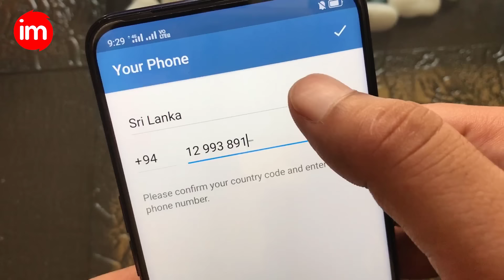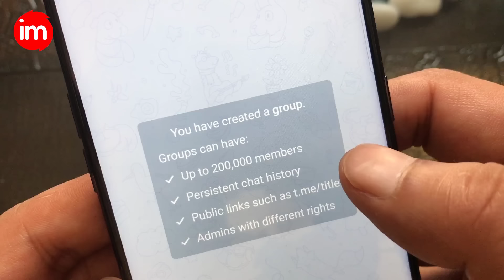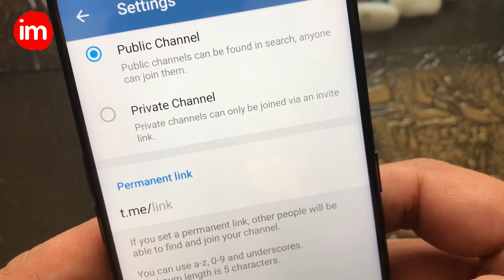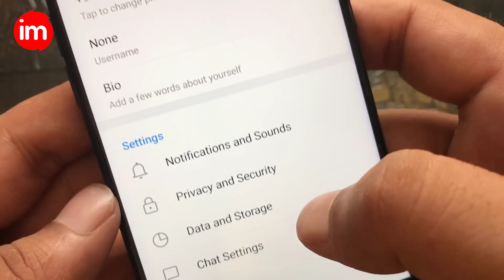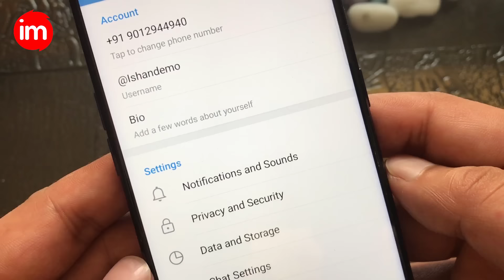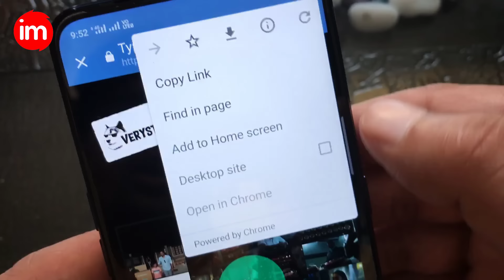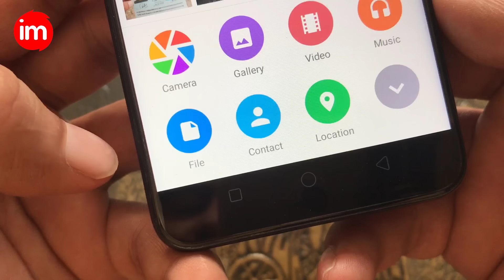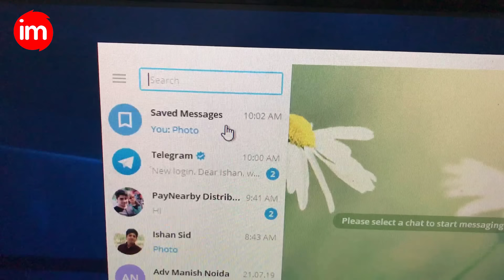Complete Guide to Using Telegram in Hindi - टेलीग्राम चलाना सीख लो | Benefits of Telegram in Hindi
is video me aap janege ki telegram app kaise use kare. telegram me group kaise banaye, telegram me channel kaise banaye, telegram me movie ya web series kaise find kare, telegram ko as a storage kaise use kare.

Telegram is a cloud-based instant messaging and voice over IP service. Telegram client apps are available for Android, iOS, Windows Phone, Windows NT, macOS and Linux. Users can send messages and exchange photos, videos, stickers, audio and files of any type

FAST: Telegram is the fastest messaging app on the market, connecting people via a unique, distributed network of data centers around the globe.

SYNCED: You can access your messages from all your devices at once. Start typing on your phone and finish the message from your tablet or laptop. Never lose your data again.

UNLIMITED: You can send media and files, without any limits on their type and size. Your entire chat history will require no disk space on your device, and will be securely stored in the Telegram cloud for as long as you need it.

SECURE: We made it our mission to provide the best security combined with ease of use. Everything on Telegram, including chats, groups, media, etc. is encrypted using a combination of 256-bit symmetric AES encryption, 2048-bit RSA encryption, and Diffie–Hellman secure key exchange.

POWERFUL: You can create group chats for up to 200,000 members, share large videos, documents of any type (.DOC, .MP3, .ZIP, etc.), and even set up bots for specific tasks. It's the perfect tool for hosting online communities and coordinating teamwork.

RELIABLE: Built to deliver your messages in the minimum bytes possible, Telegram is the most reliable messaging system ever made. It works even on the weakest mobile connections.

FUN: Telegram has powerful photo and video editing tools and an open sticker/GIF platform to cater to all your expressive needs.

SIMPLE: While providing an unprecedented array of features, we are taking great care to keep the interface clean. With its minimalist design, Telegram is lean and easy to use.

100% FREE & NO ADS: Telegram is free and will always be free. We are not going to sell ads or introduce subscription fees.

PRIVATE: We take your privacy seriously and will never give third parties access to your data.